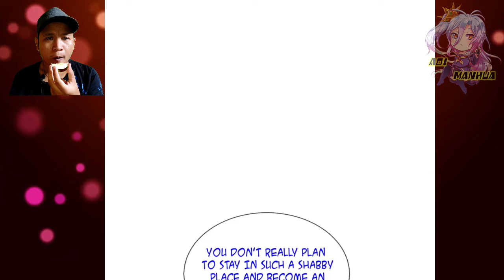Sneak Attack ™ I Can Critical Hit Infinitely Chapter 08.5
COPYRIGHT / LICENSING